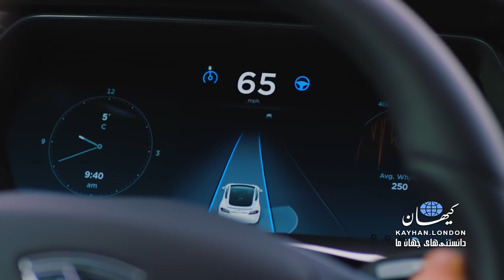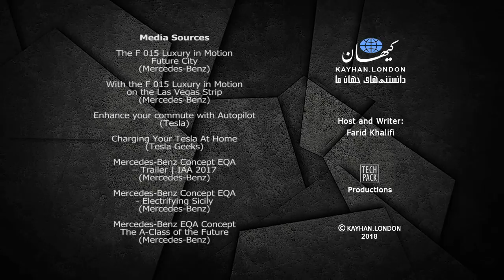کیهان لندن - بنز ای‌کیو اِی، زیبای آلمانی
فرید خلیفی – مرسدس بنز در سال 2015 اتومبیل کانسپت خود را با نام اف015 معرفی کرد. ماشینی بسیار پیشرفته که در زمان معرفی بسیار جلوتر از محصولات بازار بود. این اتومبیل‌ساز مشهور و با سابقه آلمانی، لقب لاکچری این موشن یا مجلل متحرک را به محصول تازه خود داد. اتومبیلی با پیشرانه دورگه سلول سوختی که توان پیمایش در حدود 1000 کیلومتر را دارد و در این بین خبری هم از راننده در آن نیست زیرا تکنولوژی‌های هوشمند تعبیه شده در آن، امکان رانندگی در وضعیت اتومبیل را به این ماشین می‌دهند. اکنون در واپسین ماه‌های سال 2018 سه سال از معرفی کانسپت اف015 می‌گذرد و پیش از آنکه مرسدس بنز آن اتومبیل خودرو را روانه بازار کند، دیگر کمپانی‌های مطرح اتومبیل‌سازی چون تسلا در ایالات متحده امریکا پیش‌دستی کرده و حتی فروش «اتومبیل‌های خودرو» در بازار را مدتی‌ست آغاز هم نموده‌اند.